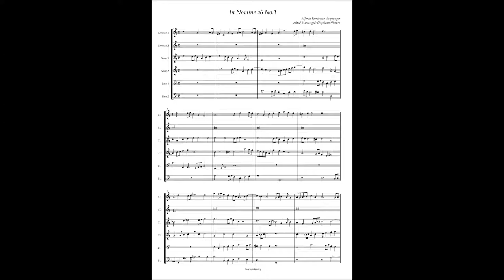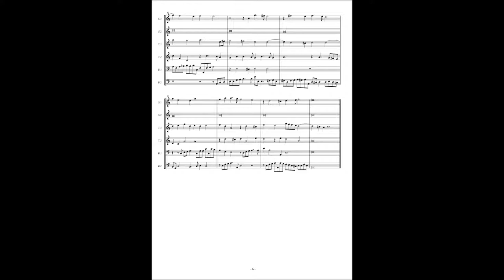Alfonso Ferrabosco the younger, In Nomine à6 No 1